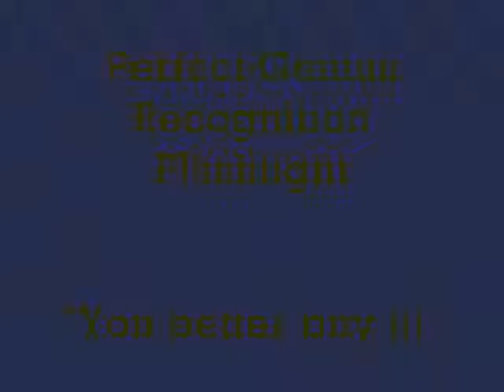Perfect Genius Recognition Flashlight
The flashlight that helps people recognize a perfect genius.